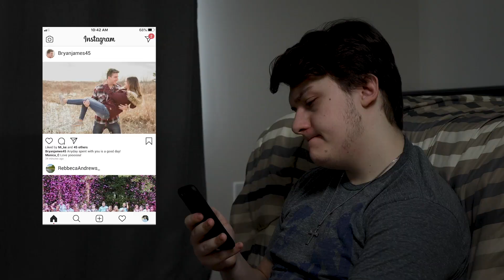Do you ever feel... Alone?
Do you ever feel alone? I know I do sometimes. But sometimes we need to love ourselves before we love someone else! I hope you all get the point of this video!

Canon RF To EF Adapter
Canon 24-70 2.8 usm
DJI Mavic 2 Pro
Lowepro Backpack
Rhode Videogo mic
EdSI On camera LED Light
Raya Octa 7 Head florescent Light
Softbox Light kit